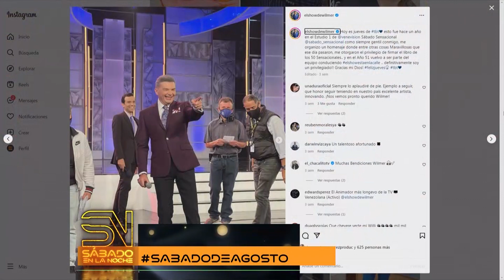SÁBADO EN LA NOCHE – (BLOQUE 7) 05/08/2023